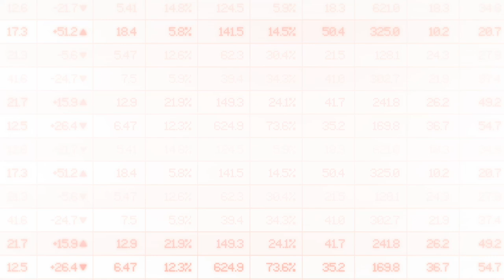From the Helm - Steve Parsons, Managing Director of Firefly Metals (ASX: FFM)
Managing Director Steve Parsons joined Bell Direct's Market Analyst Grady Wulff at the recent Resources Rising Stars Gold Coast Investor Conference to talk about the FireFly Metals story and opportunities for investors.